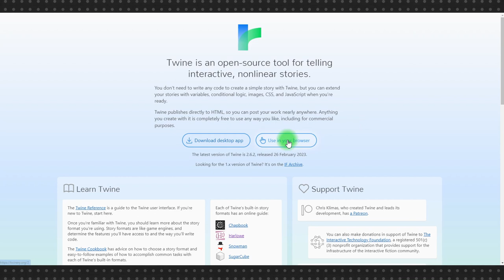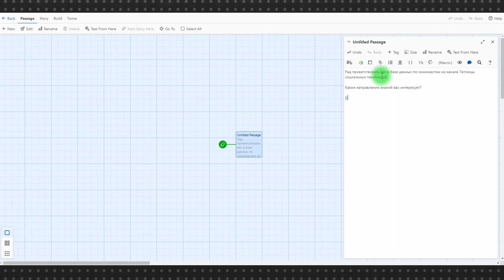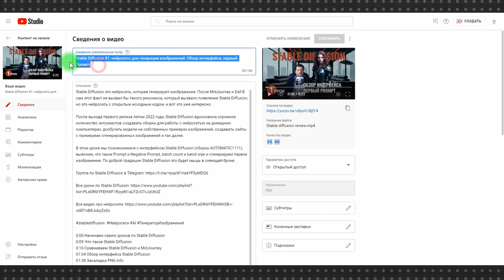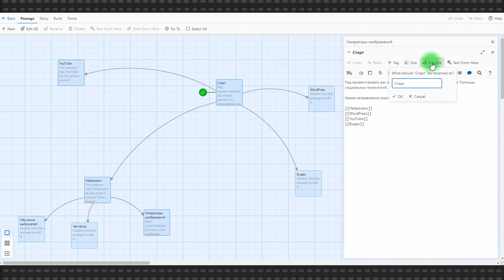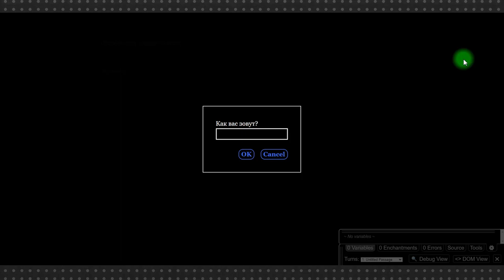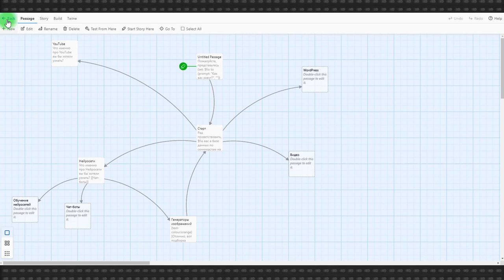Twine: создание интерактивных игр, структурирование контента и сторителлинг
Сложно определить, что такое Twine. Формально это инструмент, который, с помощью скриптов, создает сложную составную HTML страницу, которую вы можете бесплатно скачать и опубликовать в интернете.

Но страницей это называть не совсем правильно, хотя скачиваете вы именно одну HTML страницу, но внутри она может представлять из себя сложно устроенную базу данных, с большим количеством связей и переменных. Словом, если углубиться в изучение Twine, можно почувствовать себя программистом.